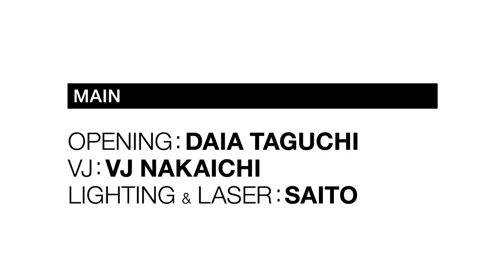6/29(金) SURVIVAL DANCE presents Blue Monday @ WOMB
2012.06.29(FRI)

SURVIVAL DANCE presents Blue Monday @ WOMB

LINE UP:
SATOSHI OTSUKI
KIKIORIX
TAKUYA
YOSHITACA (Fasten Musique Concrete/Metroline Limited)

OPENING:
DAIA TAGUCHI

VJ:
VJ NAKAICHI

LIGHTING&LASER:
SAITO

VIP LOUNGE -SD Lab- :
Taro (op.disc)
Pi-ge (pan records)
Sari.Bell (PIGUET)
Hosted by KIKIORIX

BLUE ROOM:
VIVa (AERIAL7)
IGARAM (北波/Freak)
Metalion

DECORATION:
SHARK ATTACK Inc.

PHOTO SHOOTING:
STRO!ROBO

WOMB LOUNGE:
YOSA (Resopal/Dirt Crew)
TIMO (RAFT TOKYO)
SHINTARO.D
SHUN OTOKAWA (MODER)
MASAKATSU SANO (Impatient/MODER)

VJ:
KMY
MANAMI

OPEN 23:00

DOOR 3500YEN / WF 3000YEN / MEMBER 2500YEN / 青色の物着用の方 2500YEN